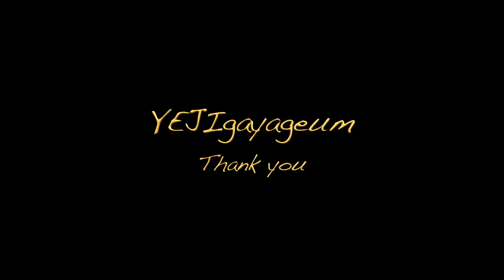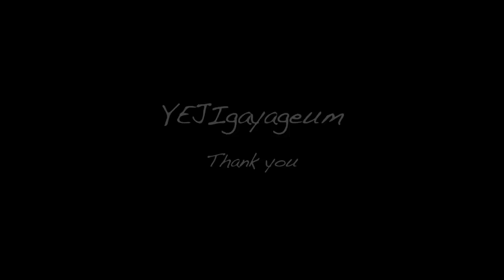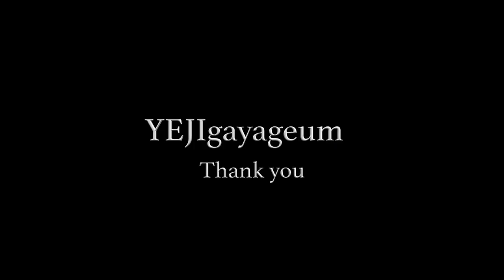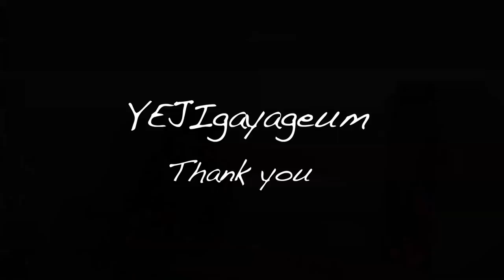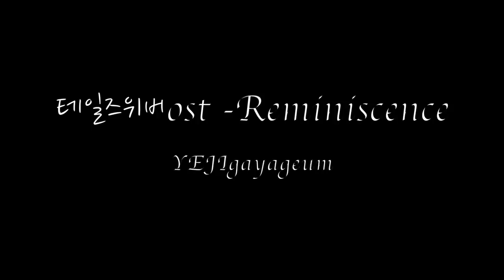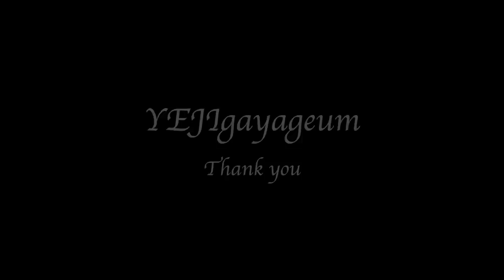🎧내 멋대로YEJIgayageum K-POP가야금커버 듣기Korea instrument Gayageum cover BY.YEJI